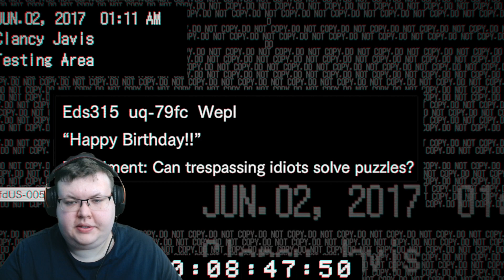🎂 VŠECHNO NEJLEPŠÍ 🎂 | Resident Evil 7 | Part 13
⌨️ Yuri Discord Profil: YURI#7171

Yuriho skvělý postup hrou z Japonska. Skvělá hororová podívaná ze světa temných příšer a tajných vládních experimentů, to je příběh Resident Evil 7 Biohazard.